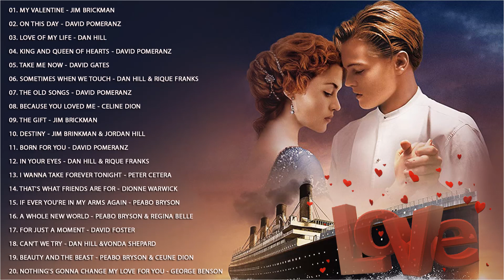Happy Valentines Day 2021 - David Pomeranz, Jim Brickman, Celine Dion, Martina McBride